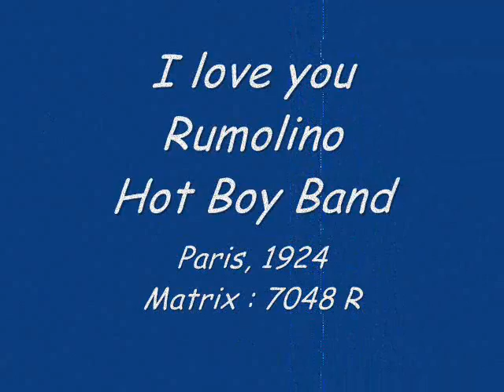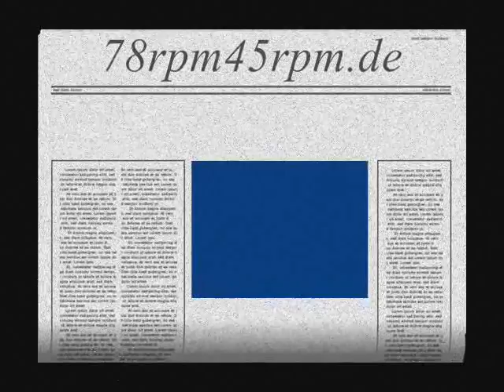I love you Rumolino Hot Boys Band